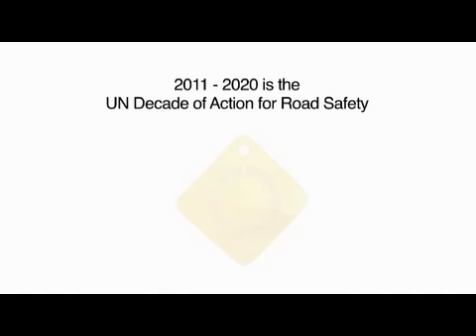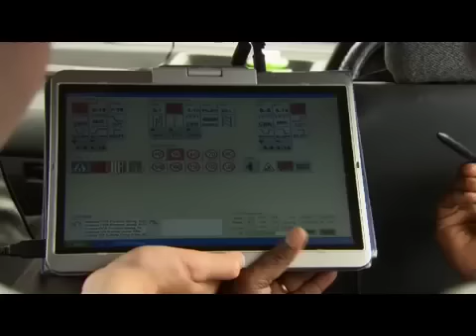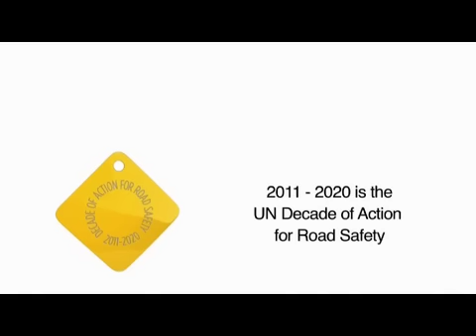UN Decade of Action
Watch this short film on the UN Decade of Action for Road Safety 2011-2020.